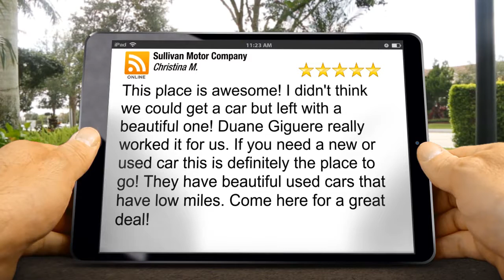Sullivan Motor Company Mesa Excellent Five Star Review by Christina M.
New Rating

This place is awesome! I didn't think we could get a car but left with a beautiful one! Duane Giguere really worked it for us.  If you need a new or used car this is definitely the place to go! They have beautiful used cars that have low miles. Come here for a great deal!

Sullivan Motor Company
1515 W Broadway
Mesa Arizona
85202

Sullivan Motor Company in Mesa has a HUGE selection of vehicles on sale!! Come in and take a look!!